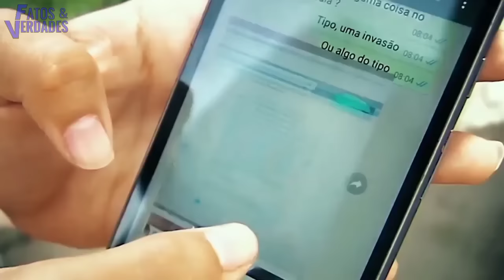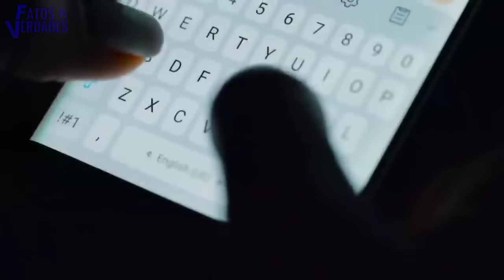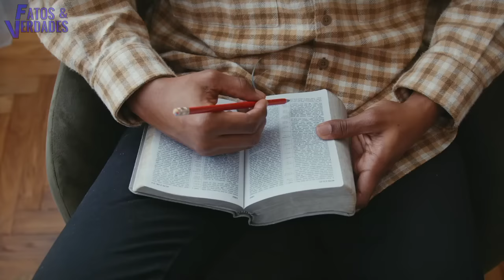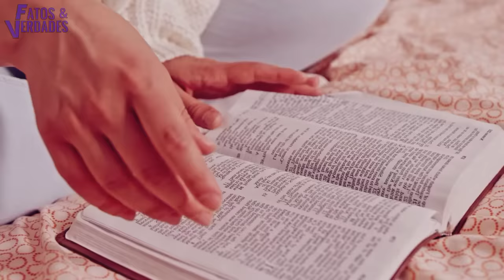A SENSU4LIDADE DENTRO DAS IGREJAS | PASTORAS SEDUTORAS!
Como a mulher cristã deve se vestir? Como deve ser as vestes de uma mulher de Deus? Sensu4lidade é pecado?
Atualmente, a participação de mulheres no altar de igrejas está cada vez mais numerosa. Chamadas de "pastoras", elas já conquistaram seu espaço no meio religioso. O problema que há mulheres que passam do limite, e tem vestidos de forma inadequada ou com roupas muito justas ao corpo. E isso tem alimentado o debate sobre o papel da mulher na igreja evangélica . Sabemos que o inimigo é astuto e tem usado muitas estratégias para destruIr as mulheres.
Qual o objetivo de uma "pastora" apresentar diante do público vestidas de forma provocadora? Nos do Fatos e Verdades buscamos algumas informações e mostramos o principal motivo delas agirem assim.
Assista - o se surpreenda.

► Ficha Técnica: ◄
Roteiro : D. R.
Edição: Estúdio Fatos e Verdades